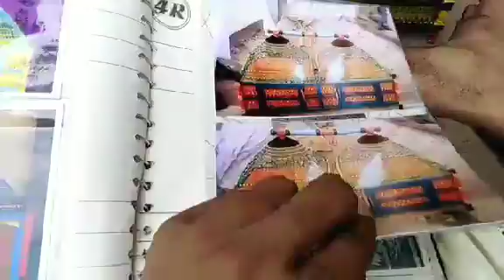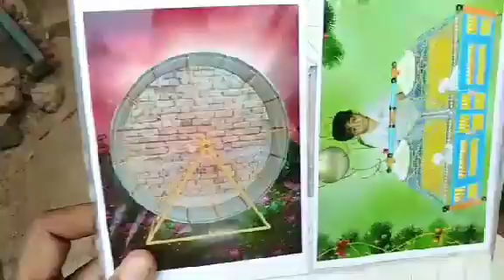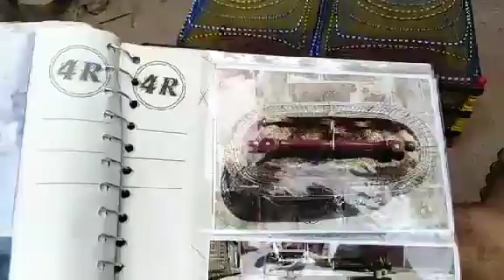pigeons || kabootar Ready made jot || pinjra|| Akram From Chishtian || call for order 03064998761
pigeons || kabootar Ready made Pinjra/jote || Akram Secretary From Chishtian || call for order 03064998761